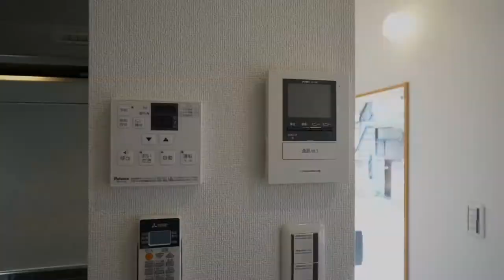【J's movie】東急池上線蓮沼駅徒歩2分の新築1LDK！JR＆京急蒲田駅も徒歩圏内！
☆２０１７年後期最新版新築☆
１階のお部屋はワンフロアー１世帯のプライベート感あるお部屋。
こちらはお子様の入居もご相談可能です！
大きな収納スペースなど魅力のある間取りです。

こんにちは！